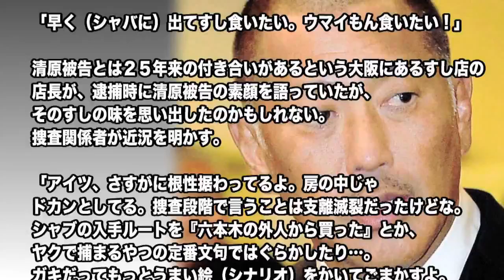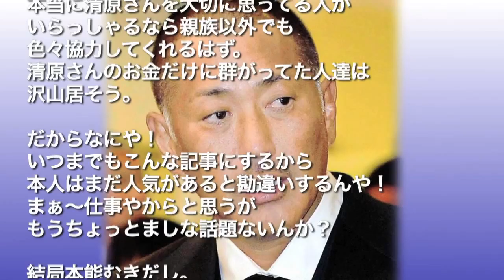清原被告の最新肉声は「ウマイもん食いたい」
東京地検は１５日、覚醒剤取締法違反（使用）の罪で元プロ野球選手・清原和博容疑者（４８＝所持の罪で起訴）を追起訴した。初公判は５月１７日に開かれる。明日１７日にも保釈されるが、そうなれば約１か月半ぶりに“シャバの空気”が吸えることになる。自由の身へ秒読み段階に入った今、その実感が湧いてきたのだろう、このところ清原被告は“ある願望”を盛んに口にしているという。本紙が入手した最新の肉声とは――。

　覚醒剤取締法違反（所持）で２月に逮捕・起訴され、使用でも再逮捕された清原被告。同月の段階でも「覇気がなく、とても落ち込んだ様子」「見た目に分かるくらいほっそりしてきた」「精神的に鬱のような状態」と本紙は勾留中の様子を報じてきた。

・【閲覧注意】清原和博の次に逮捕される芸能人は誰！？薬物疑惑のある超有名人①【タレコミ屋】